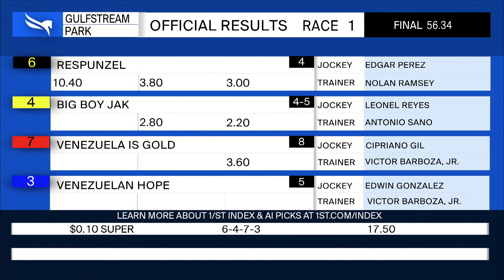Gulfstream Park August 11, 2024 Race 1